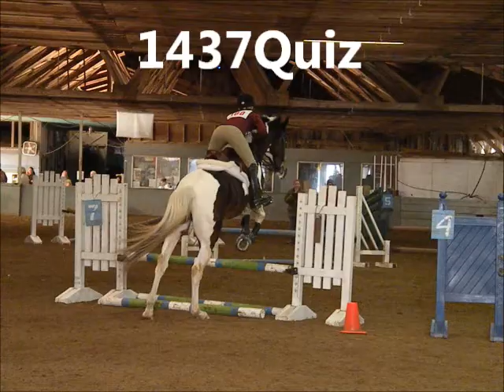Green Acres Show 1/29/12